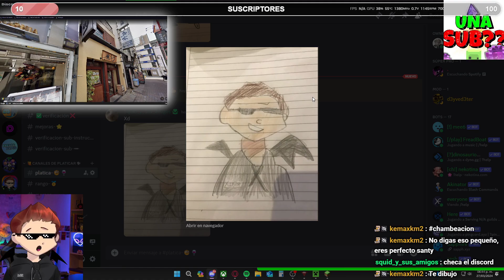SOBREVIVÍ 100 Días en MINECRAFT construyendo JAPÓN, Sin MODS. (Desde 0) 💀💀/ Parte 4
😈¡CONSTRUYENDO TODO UNA CIUDAD DESDE 0! 😈
🔥Sólo el 1% de la gente lee la descripción, comenta "PATATA" si leíste esto 😉

¡Apóyame con tu suscripción y like!! 😇